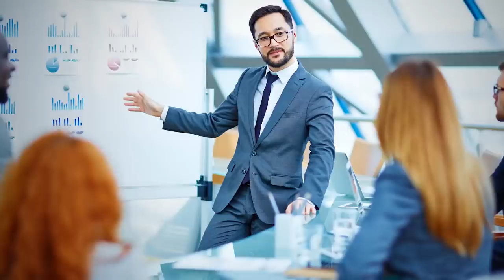Покажись Более Умным Среди Окружающих (12 Уловок)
Ты не глупый! Но хочешь выглядеть еще более умным, среди окружающих тебя людей: делаешь ли ты презентацию, выступаешь перед публикой, просто общаешься? Смотри и внимай!

Сегодня Антонио даст несколько советов для вас. Хотите провести классную презентацию, провести продуктивную встречу, или же вас позвали на званый ужин в определенный круг людей – воспользуйтесь этими советами, чтобы выглядеть лучше остальных.